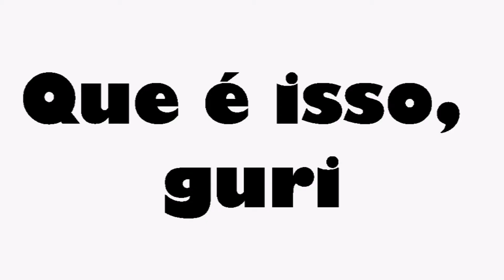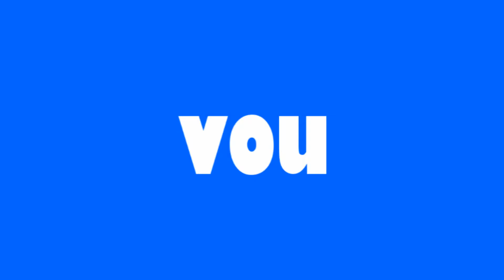Garotos do Fandango - Bando de Loco - VADS MUSIC Oficial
VADS MUSIC, loucos por música!!!